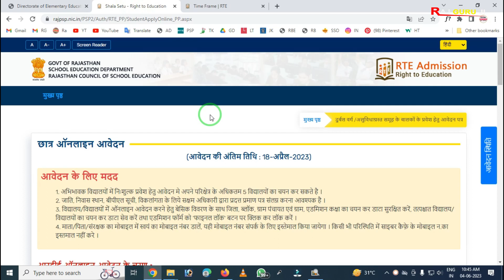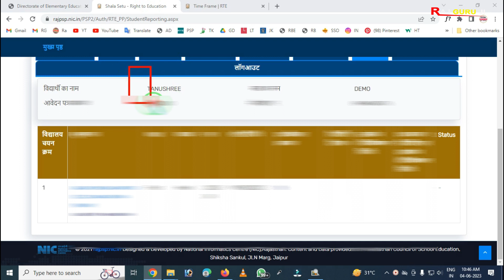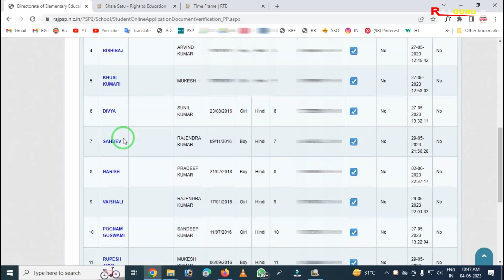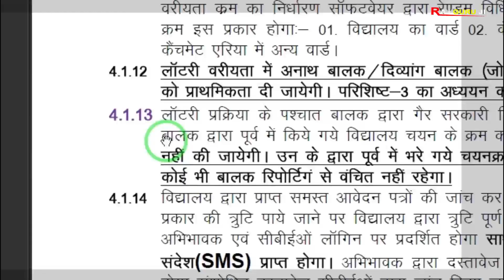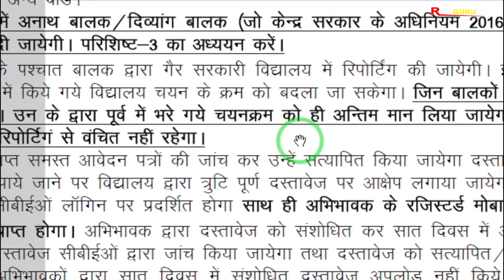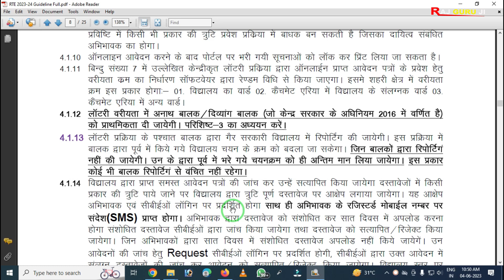RTE 2023-24 Reporting Nahi Ki Ab Kya kare | रिपोर्टिंग करना भूल गए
Some Important School Related pdf file :

1. नविन सोसाइटी रजिस्ट्रेशन से पहले की प्रिक्रिया
2. नविन विद्यालय मान्यता हेतु सोसाइटी/ संस्था बैठक कार्यवाही
3. विद्यालय क्रमोन्नति (अतिरिक्त संकाय/स्थान, माध्यम व नाम परिवर्तन) बैठक कार्यवाही
4. संस्था/ सोसाइटी में सदस्य जोड़ने व हटाने की प्रक्रिया
5. नवीन विद्यालय मान्यता प्रोसेस
6. विद्यालय क्रमोन्नति आवेदन प्रिक्रिया
7. शपथ पत्रअन्य प्रारूप विद्यालय मान्यता (समस्त प्रकार की मान्यताओं के लिए)
8. शपथ पत्रअन्य प्रारूप विद्यालय मान्यता (समस्त प्रकार की मान्यताओं के लिए (pdf Format)
9. सोसाइटी बैंक खाता खोलने की प्रिक्रिया
10. New Society Registration Format (PDF Format) Act 1958 (संघ-विधान नियमावली)
11. New Society Registration Format (Word Format Editable) Act 1958
12. Society Renew After 2 Year | सोसाइटी नवीनीकरण बैठक कार्यवाही
13. विद्यालय स्तरीय फीस समिति गठन (फीस अधिनियम 2017)
14. RBSE Board स्थाई सम्बद्धता हेतु दस्तावेज व नियम
15. RBSE Board Practical Exam Format (Agriculture)
16. RBSE Board Practical Exam Format (Science)
17. RBSE Board Practical Exam Format (Arts)